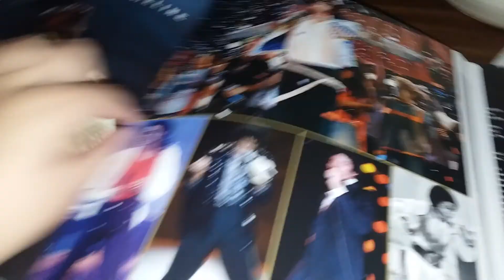Monthly update October 2018 part 2